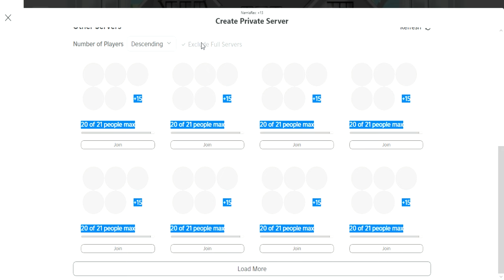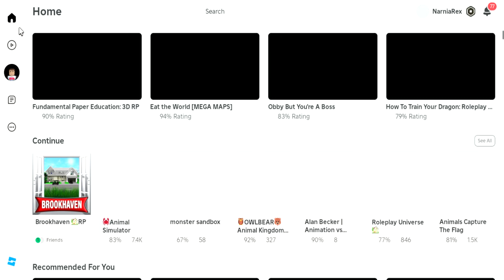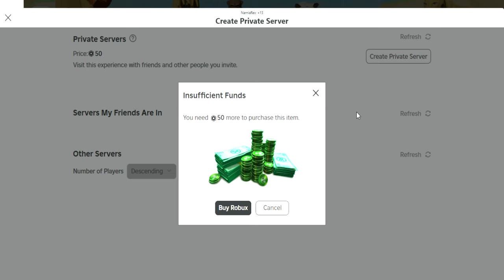Brookhaven RP & Animal Simulator